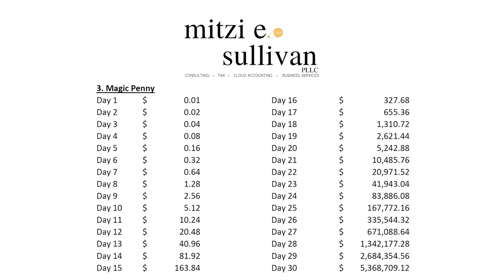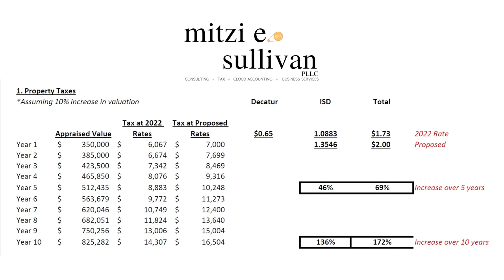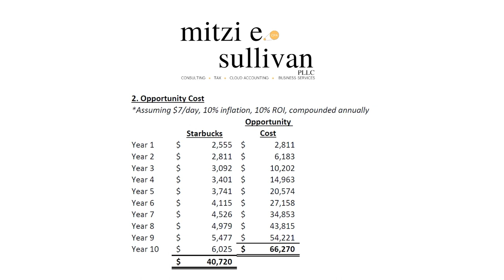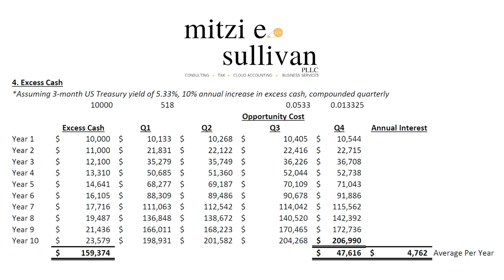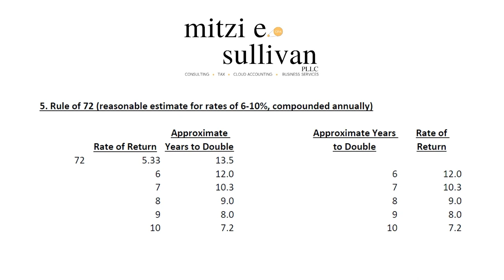The 8th wonder of the world (Compound Interest!!)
We are back with another episode talking about what EVERYONE NEEDS TO KNOW! Come listen to the wisdom of Einstein and what Mitzi says about Compound Interest.
Hi, I'm Mitzi E. Sullivan, CPA. My company, Mitzi E. Sullivan, CPA offers client-centered assurance, tax, and financial advisory services, specializing in small and medium-sized enterprises (SMEs), from inception to initial public offering.

- Business Compliance
- Business Income Taxation
- Entity Formation and Taxation
- Nonprofit
- Personal Income Tax

From small businesses to Fortune 500 companies, I am committed to exceeding client

0:00 - Intro
0:39 - Compound Interest
2:33 - e.g. - Magic Penny
3:50 - Compounding Interest Effecting Property Tax
4:39 - e.g - Property Tax
10:18 - Bad Spending Habits
13:40 - Excess Cash
14:03 - e.g. Treasury Bill
16:50 - Rule of 72
19:29 - Outro